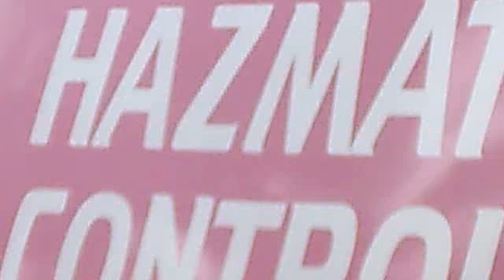At The Scene Gas Leakage